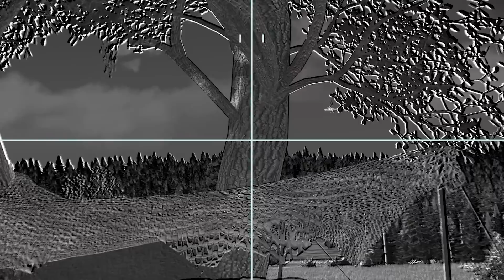Russian Attack on Village Failed Due to New Ukraine Javelin Anti-Tank Missile: MiL SiM ARMA-3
Just Now, Russian Attack on Village Failed Due to New Ukraine Javelin Anti-Tank Missile: MiL SiM ARMA-3 Game Play